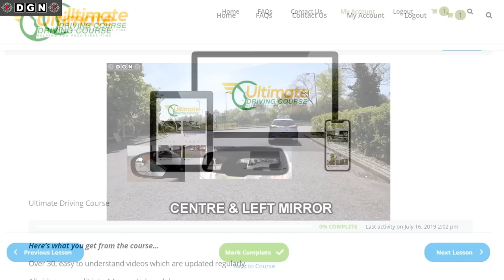The WORST Way To FAIL Your Driving Test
In this mock driving test, the driver fails her driving test. This is probably the worst way to fail your driving test.

The Ultimate Driving Course has been designed to supplement your knowledge during your driving journey